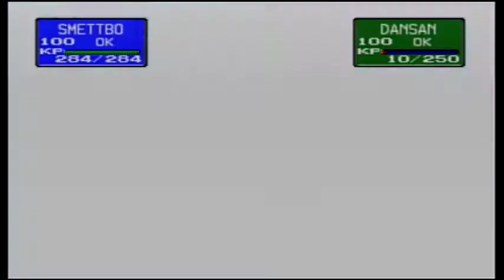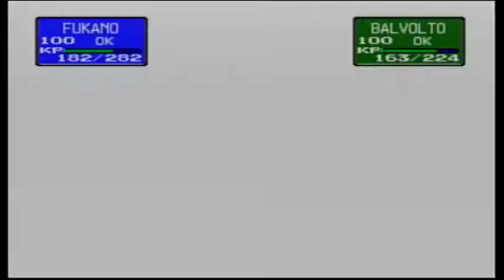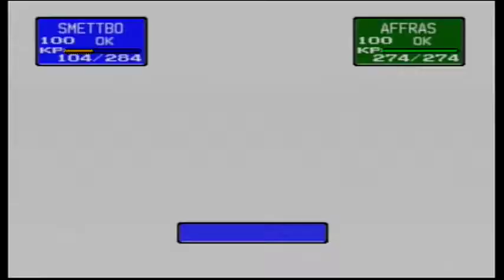Let's Retro Pokémon Stadium #016 - Superduper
Im nächsten Schwierigkeitsgrad im Premium-Cup, dem Superball, finden wieder super Kämpfe statt, welche wir selbstverständlich sehr gut absolvieren.